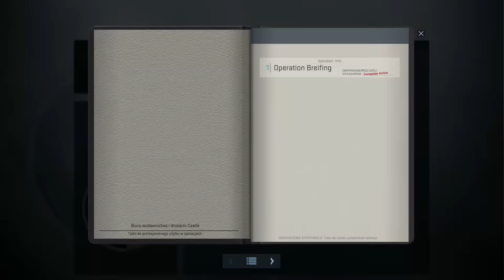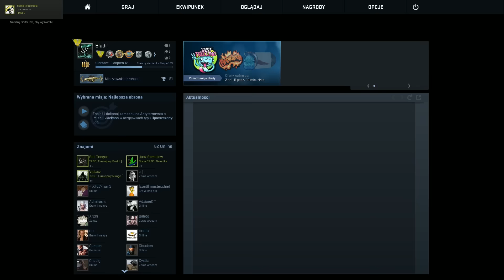CS GO: Operacja Bloodhound - Misja 35: Najlepsza obrona! /Zagrajmy w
Operacja może i się już skończyła, ale ja nadal mam zestaw zaległych, nie wrzuconych misji. muszą to szybko nadrobić ;P
Dzisiaj pozbędziemy się niejakiego Jacksona ;)